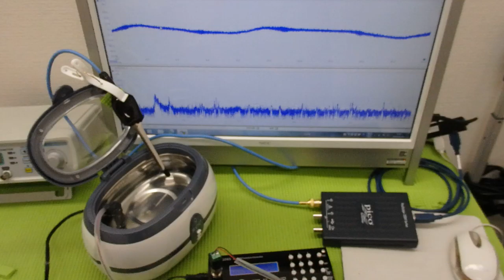表面弾性波を利用した超音波制御技術 ultrasonic-labo